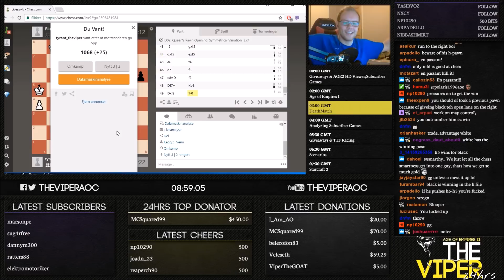Tyrant Viper AOC Playing Chess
The wolds top Age of Empires player gives chess some love on his 24 hour stream.